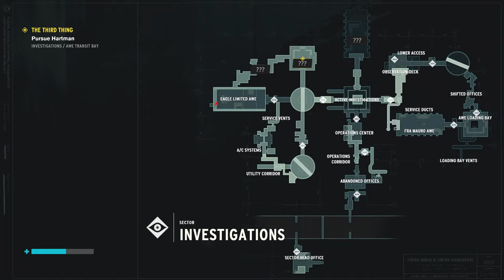CONTROL - Part 7 | David Kang Plays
After playing Alan Wake 2, I want to replay Control!

Description from Playstation Store:
Credit: Control from Remedy Entertainment and 505 Games